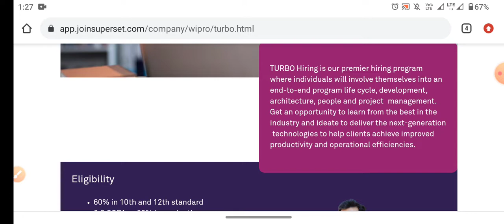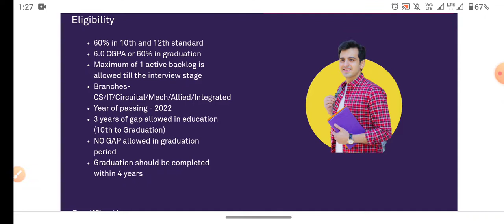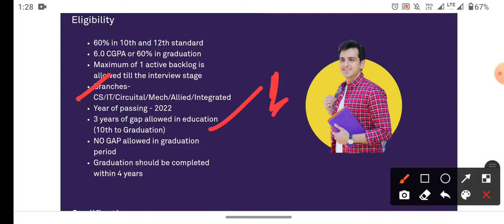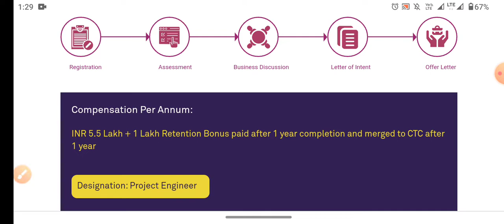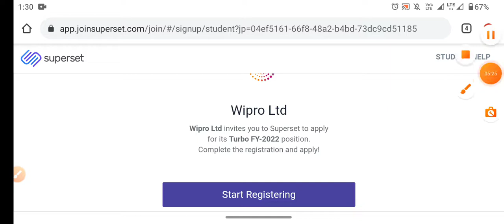Wipro turbo hiring 6.5 lacs package 2022 | application started 15 Dec 2021 || Wipro turbo Project E.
Wipro turbo hiring 6.5 lacs package 2022 | application started 15 Dec 2021 || Wipro turbo Project Engineer (Software Engineer role)